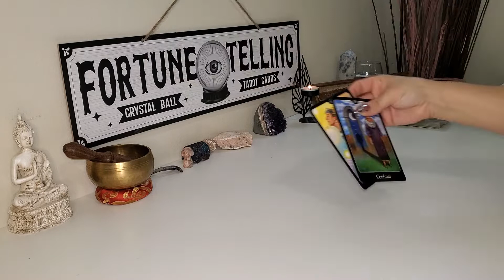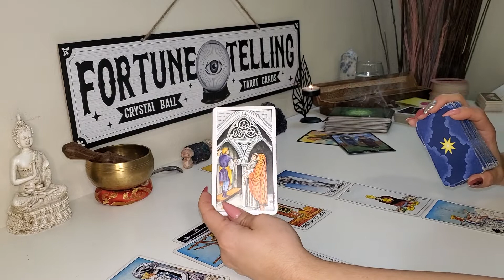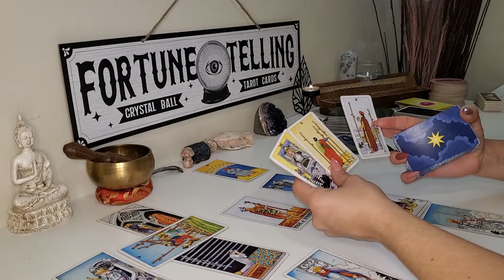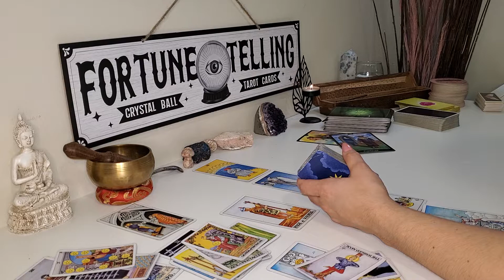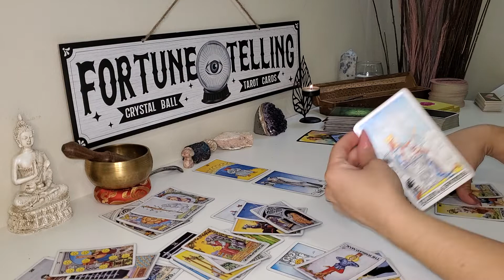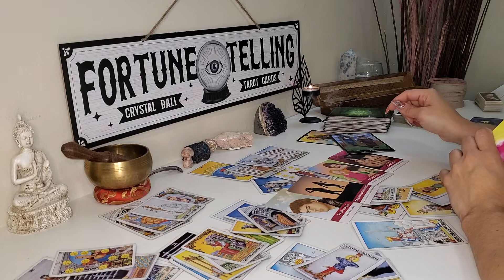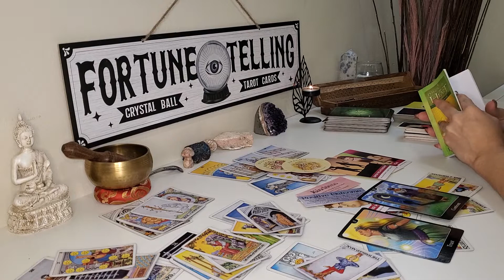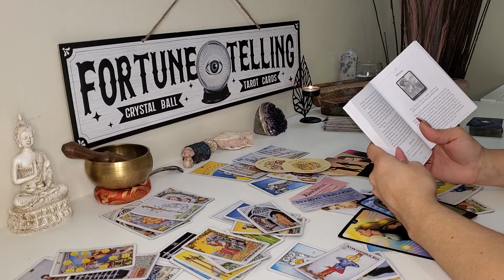Cancer ♋️ Celtic cross... Manifesting your dreams!